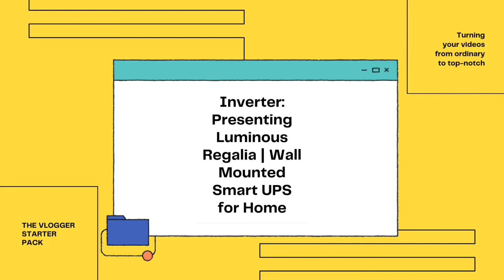Inverter: Presenting Luminous Regalia | Wall Mounted Smart UPS for Home